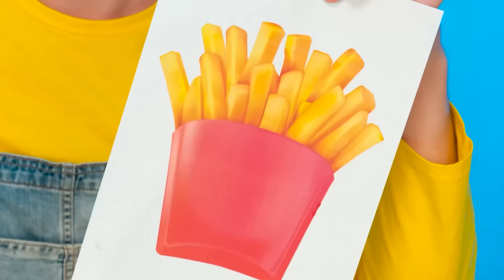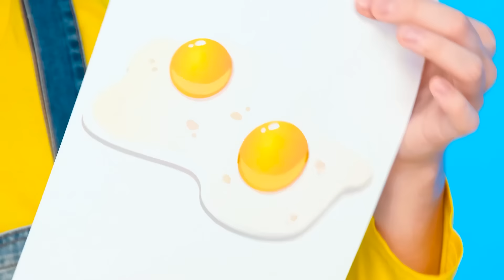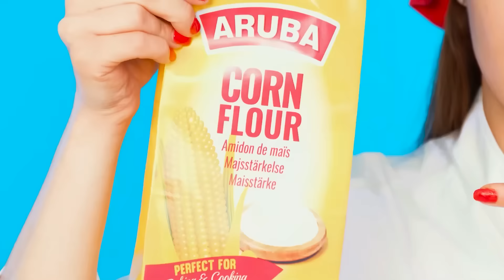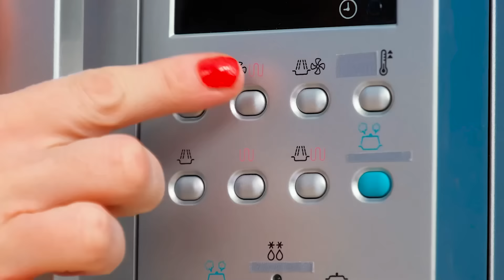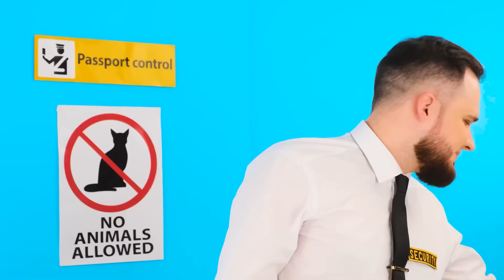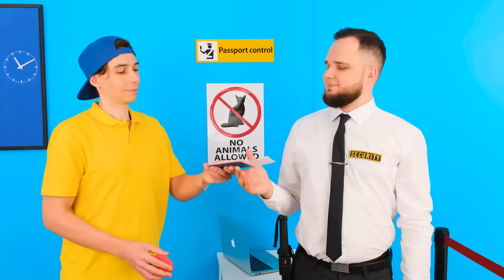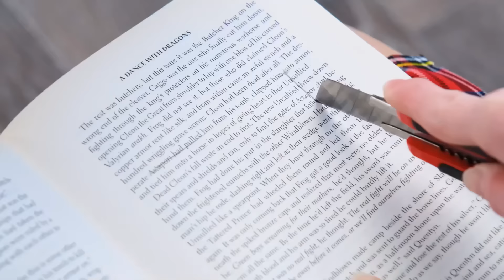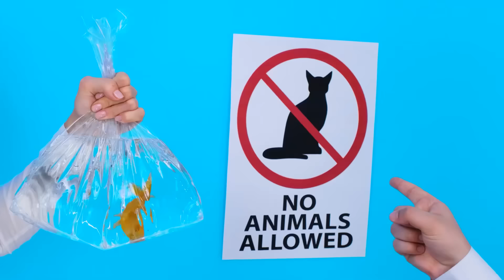Wyzwanie z Dekorowaniem Ciasta | Bitwa na Jedzenie od Fun Fun Challenge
Kochamy ciasta, dziś sprawimy, że będą jeszcze smaczniejsze! Dołącz do nowego wyzwania!